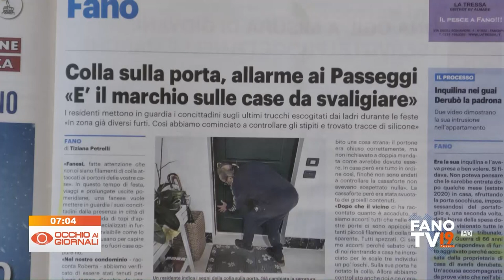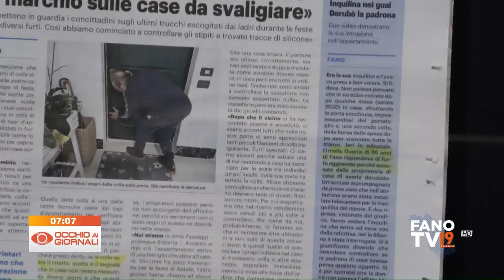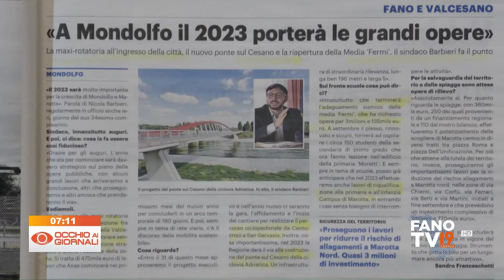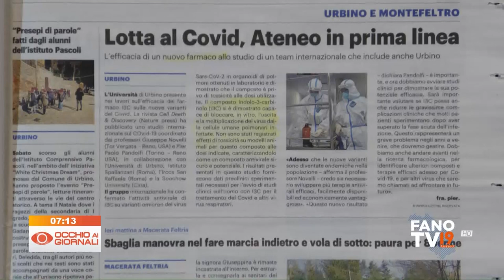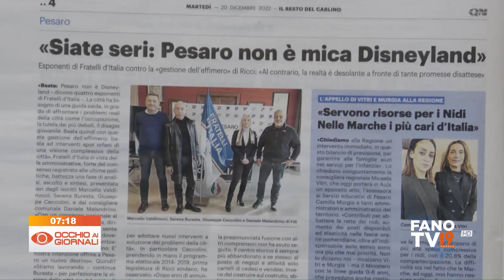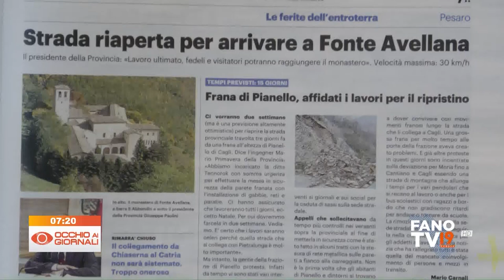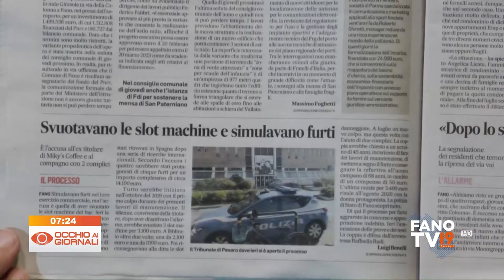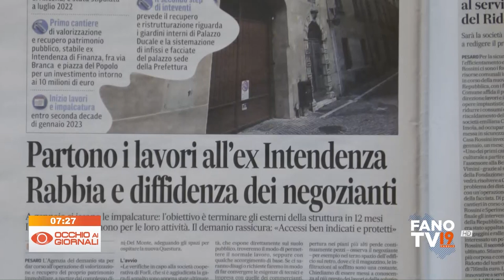Occhio ai Giornali 20 dicembre 2022